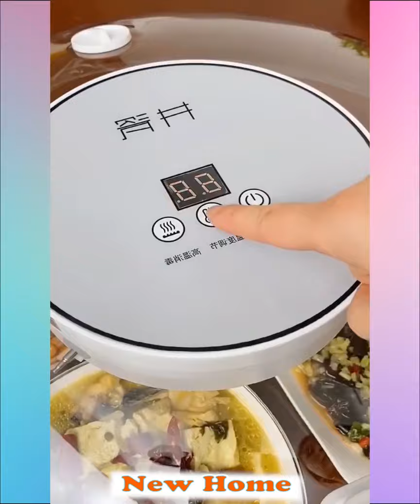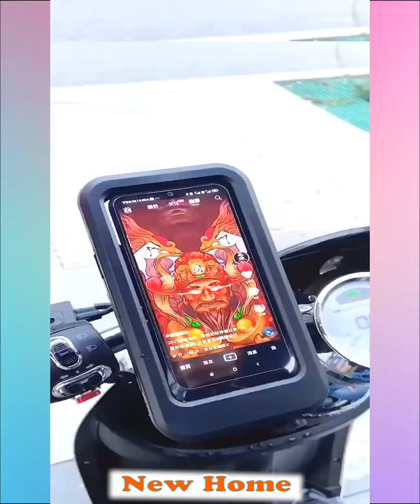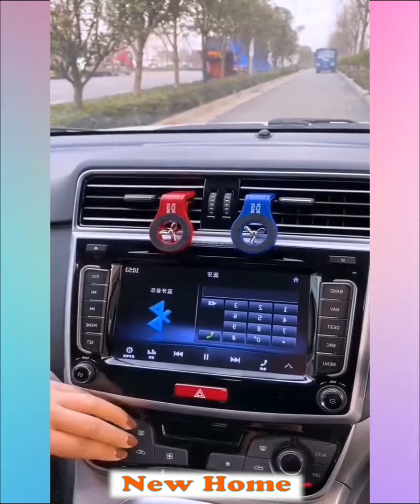🥰 New Gadgets & Versatile Utensils For Home #52 🏠 Appliances, Make Up, Smart Inventions スマートアプライアン